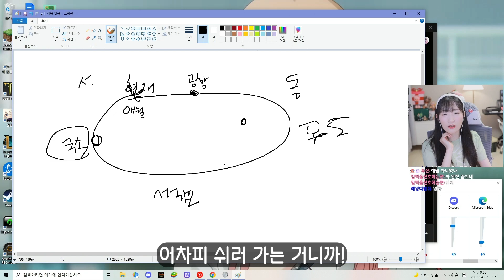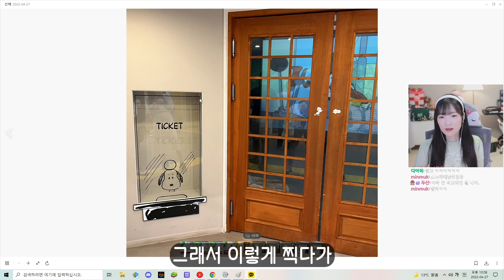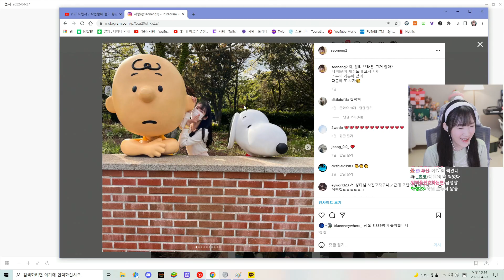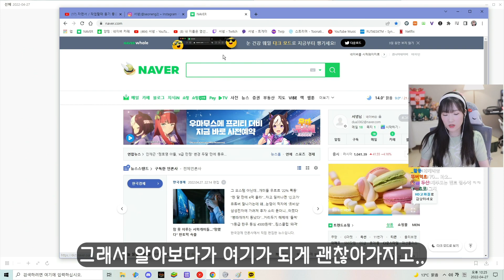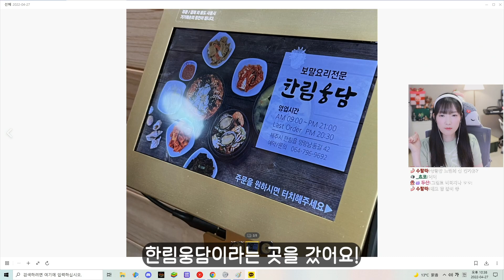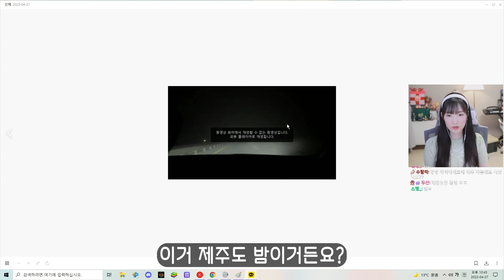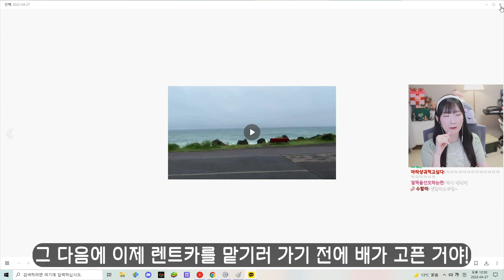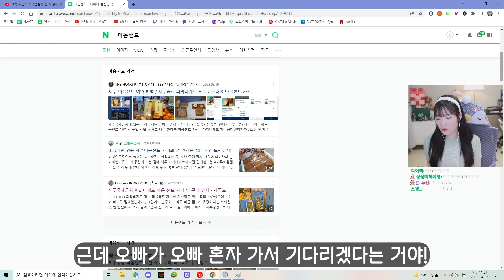성대 오빠랑 1주년 기념으로 제주도 힐링 여행✨